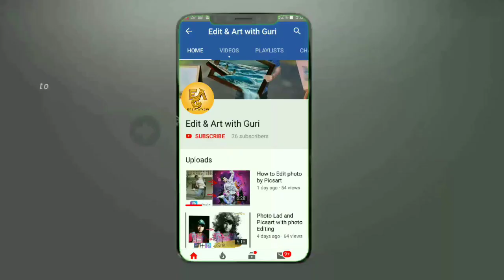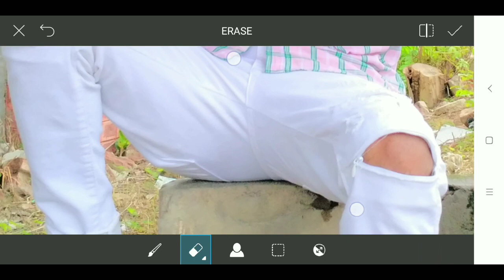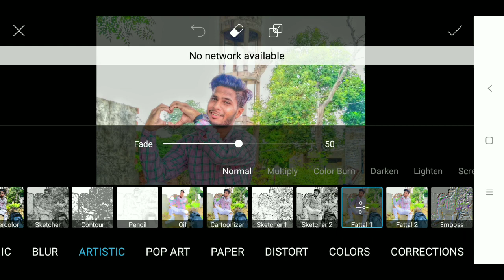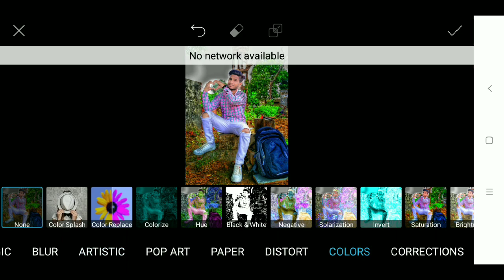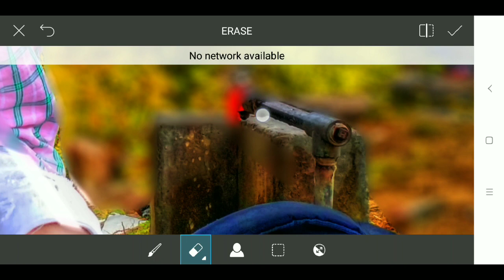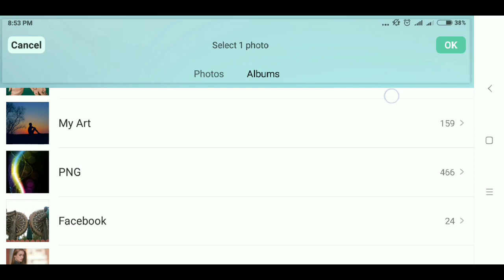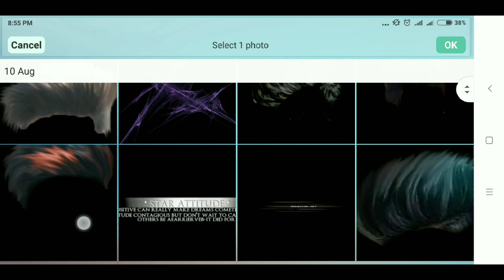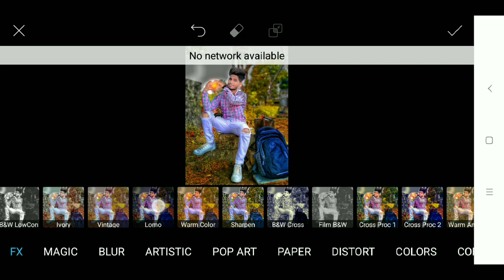Heart in Hand Photo Digital Editing by Picsart. Heart create by hand editor by Guri.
I hope you like a video . keep spoted me